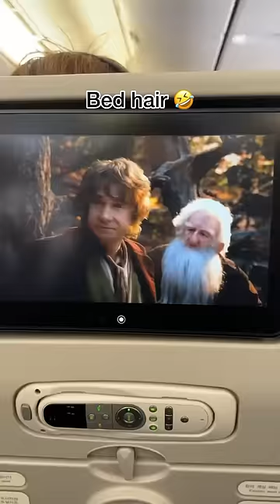Germany to South Korea